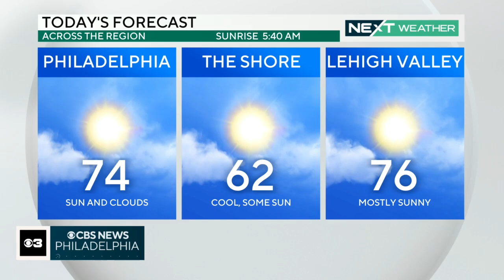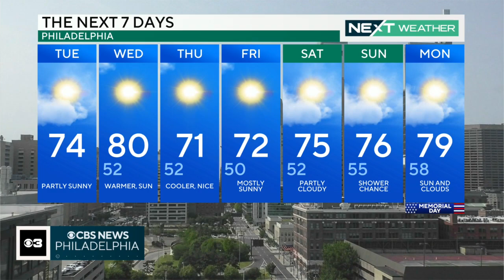Digital Brief: May 23, 2023 (AM)